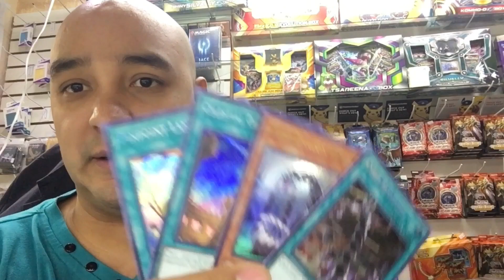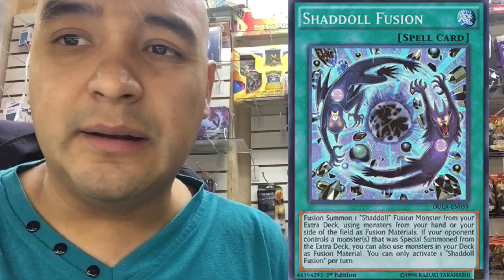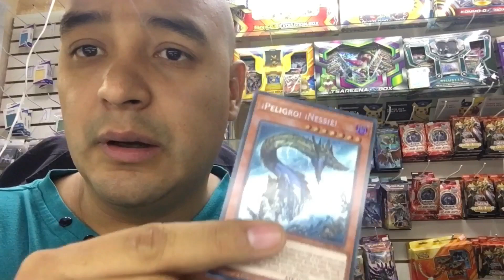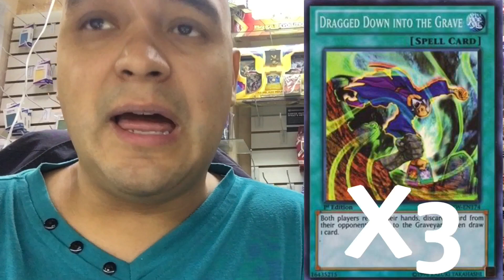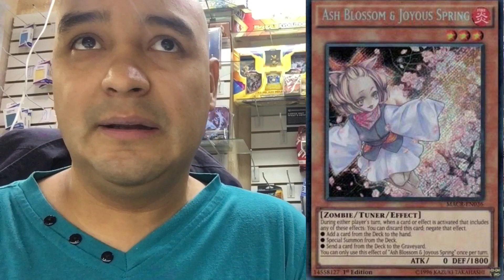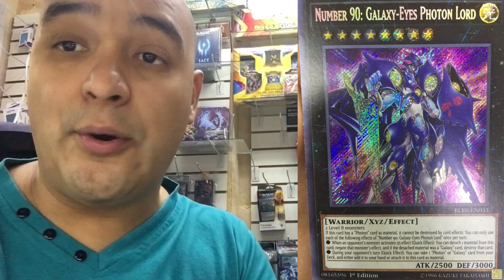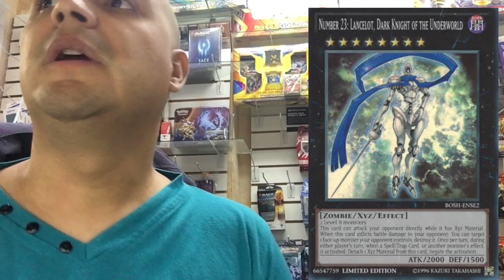Deck Danger dark world cómo armarlo???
Deck Danger dark world cómo armarlo? que cartas lleva? Cuales cartas son convenientes meterle